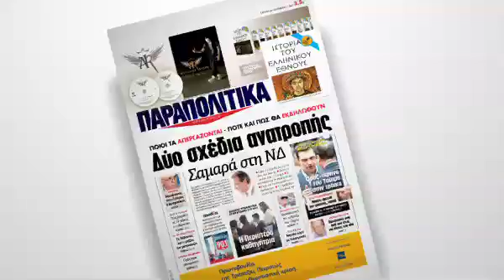Αντώνης Ρέμος - ΠΑΡΑΠΟΛΙΤΙΚΑ | Parapolitika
Αντώνης Ρέμος - ΠΑΡΑΠΟΛΙΤΙΚΑ